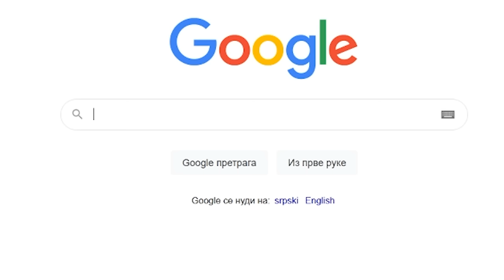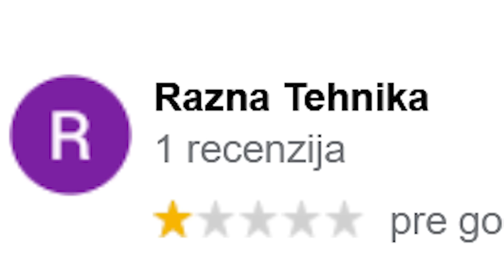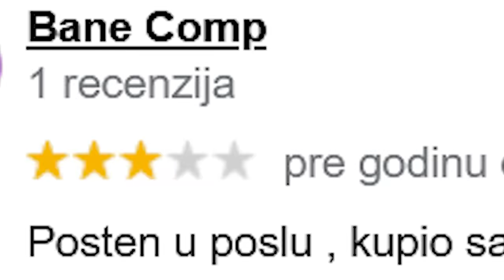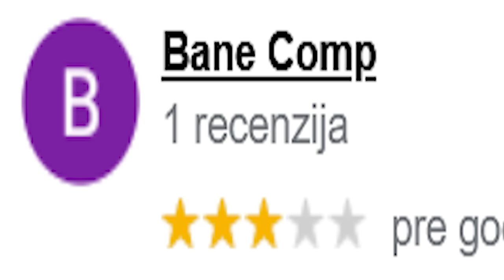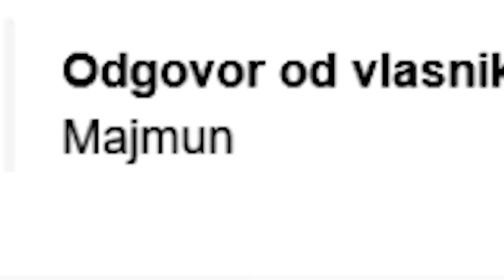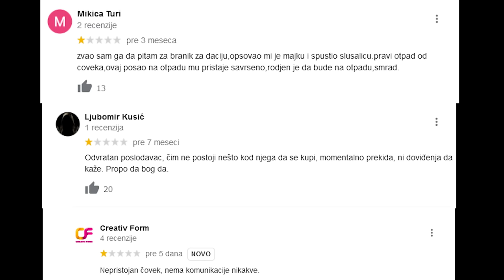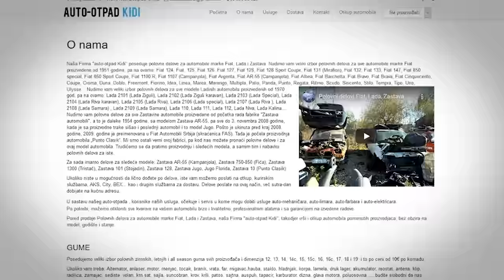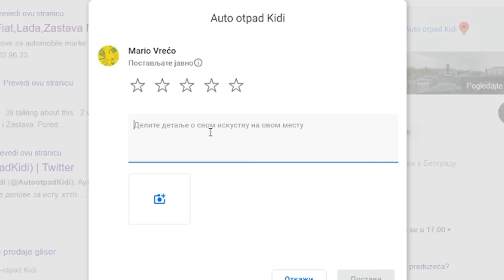Pozvao Sam Gazdu Koji Preti Ljudima Na Internetu - Auto Otpad Kidi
Najbolji korisnički servis na svetu